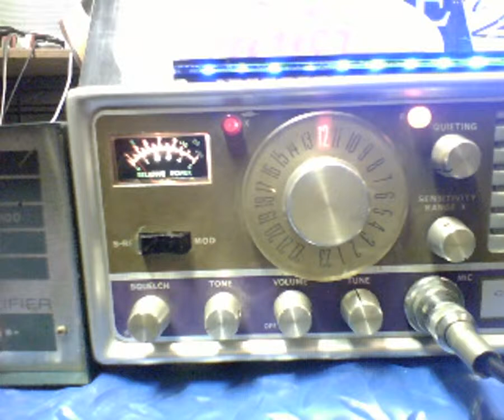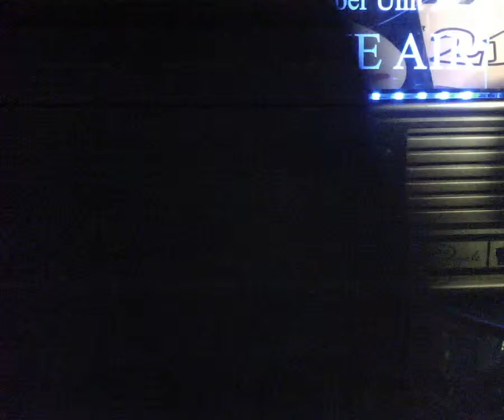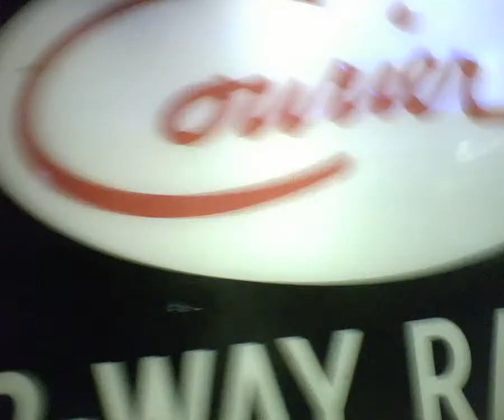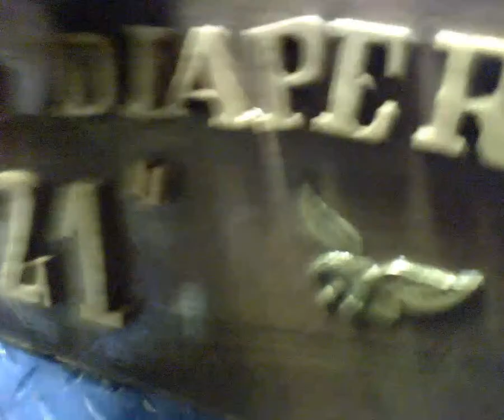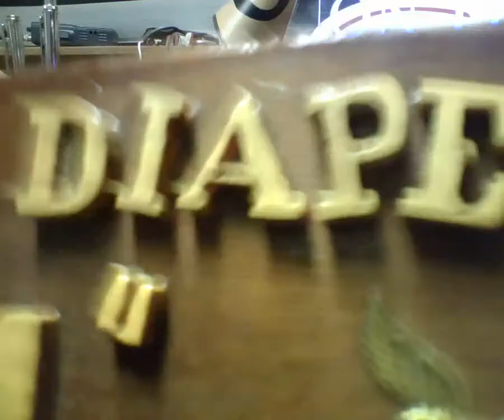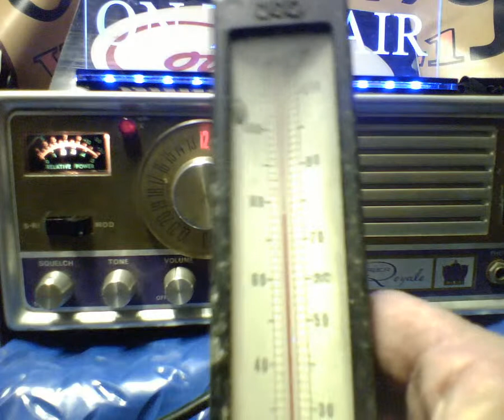"The Pimp" , Courier Royale/BL100 Reverse Pre-amp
Trying out my " Super Fly" PIMP radio. Courier Royale/ Courier BL100 Reverse - Preamp